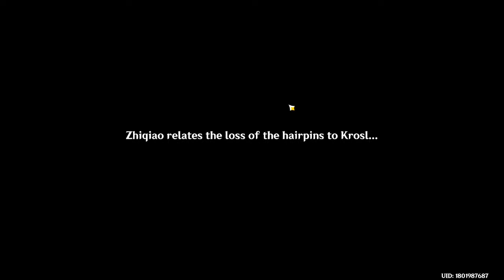🔴 Let's Explore Liyue Harborla Part 13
GAME ID's
VALORANT      : Athulya#2004
COD Warzone :
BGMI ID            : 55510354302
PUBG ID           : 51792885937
Stream ID         : Sivabharathi
Epic ID              :
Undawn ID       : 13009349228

PC Specs 💻
Device : Laptop
Brand : MSI
Model  : WE738SK
RAM  : 16 GB
Size    : 17"

Graphics : Quadro P3200
Processor : i7 8th Gen
Type    : Workstation